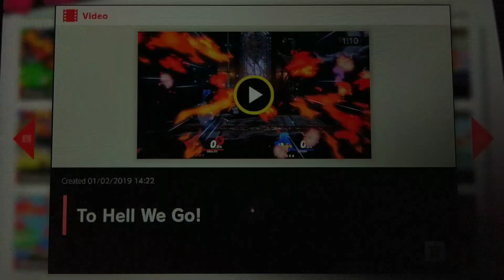Smash Ultimate Ridley's Ravaging Raids! Episode 43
Episode 43: To Hell We Go!
Slump's second round against me. Unfortunately for him, Ridley had other plans for his final stock. Man, I really wish I landed my disrespectful Wing Blitz spike though... Why you gotta directional airdodge lag yourself to death bro? :-/